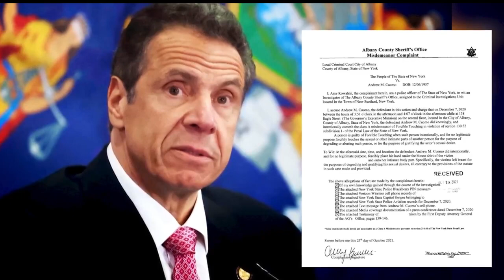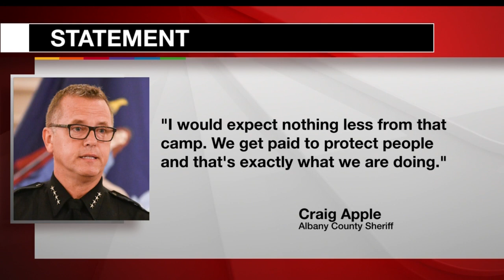Swift Reaction to Cuomo Charges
Reaction was swift and widespread Thursday afternoon after former Governor Andrew Cuomo was officially charged with misdemeanor forcible touching.